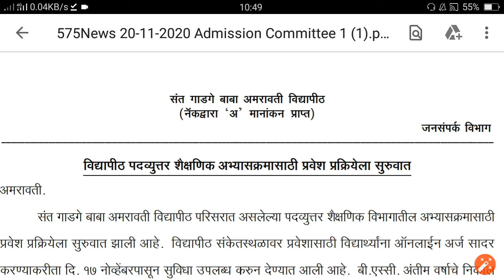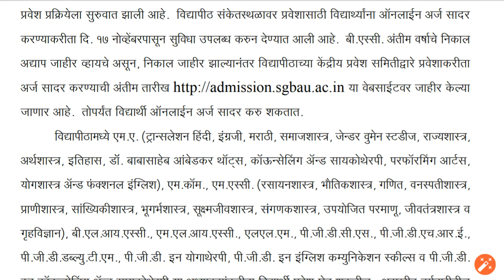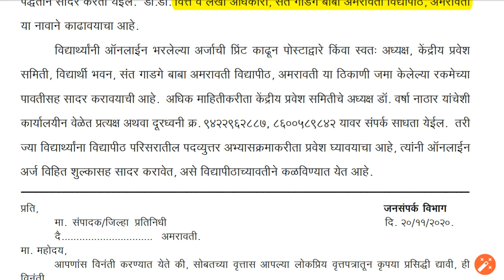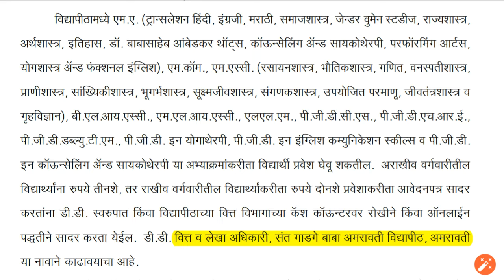SGBAU Academic Year 2020-21 Admission Process | Sgbau संत गाडगे बाबा विद्यापीठ अमरावती